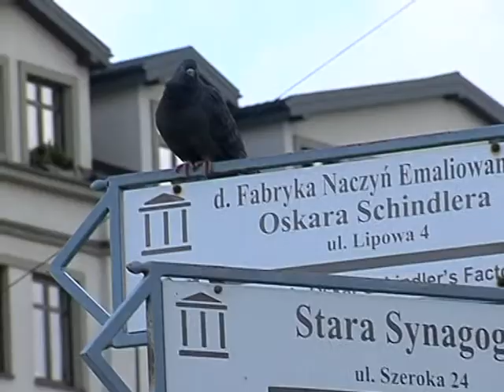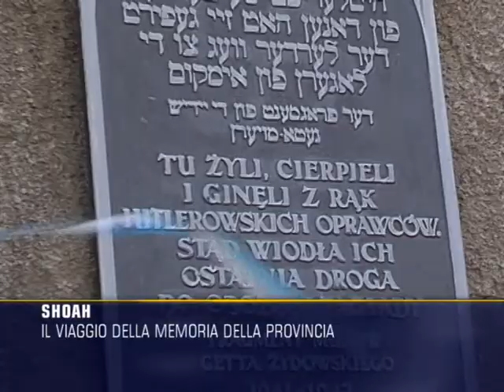Shoah, il viaggio della memoria della Provincia di Roma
Cracovia, Birkenau e Auschwitz, il viaggio nella memoria. Quest'anno la provincia di Roma ha portato in Polonia 650 persone tra studenti e docenti. Dal 1 al 3 aprile, tre giorni insieme ai reduci dello sterminio. Insieme alle scuole romane anche le nostre telecamere. Servizio di Veronica Langella in onda il 9 aprile 2012